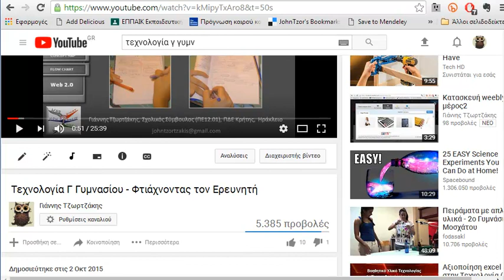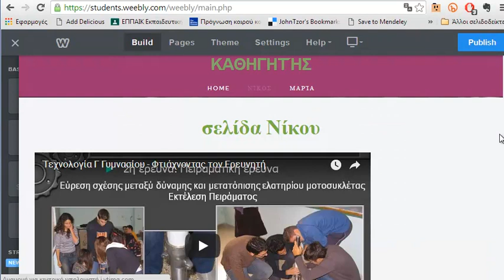Δημιουργία weebly (μέρος 3)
Τρίτο στάδιο κατασκευής ιστοχώρου weebly. Ενσωμάτωση video